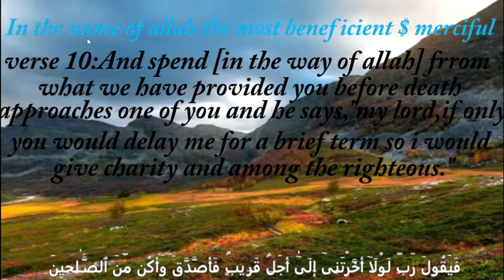surah munafiqoon beautiful voice of hafiza Maryam Masud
prepared by afiya sundose